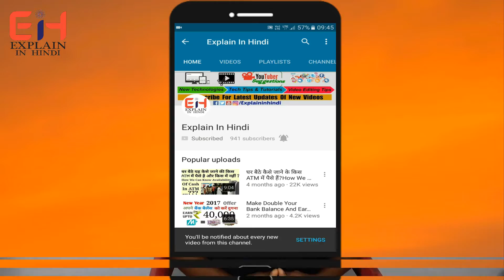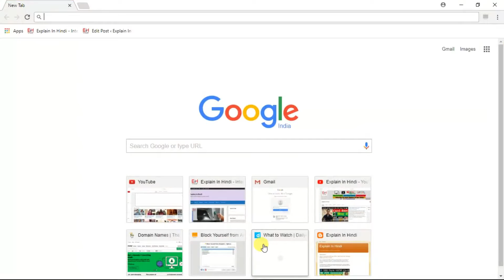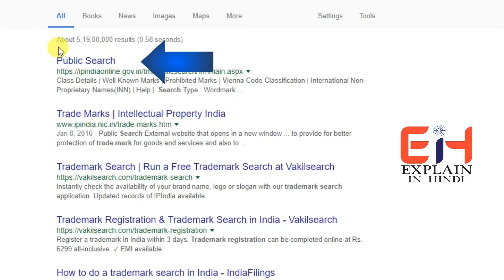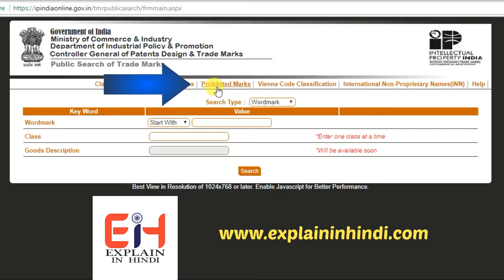Don't Use Prohibited Marks In Treadmark Logo And Name In India. IPIndia Online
Don't Use Prohibited Marks In TreadMark Logo And Name In India. ( IPIndia IPIndiaOnline ) Prohibited Marks Ko Apne TreadMark Me Use Na Kare.

Hello Friends, Agar aap koi bhi business karte hai aur apne TreadMark me Prohibited Marks ka use karte hai to aapko aage chalkar kaphi dikkat hone wala hai. Aap is Video ko dekhkar jaan sakte hai ki ye Prohibited Marks kon kon se hai jinko apne TreadMark ( Name And Logo ) me Use nahi karna chahiye, aur inka List aapko kaha se mil sakta hai.

Milte Hai Agle Intresting Video Ke Saath.